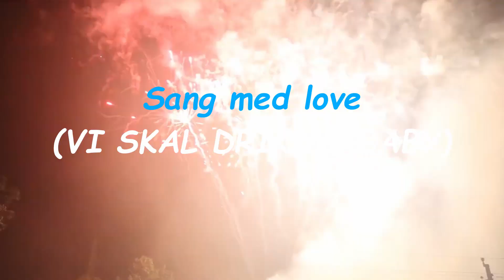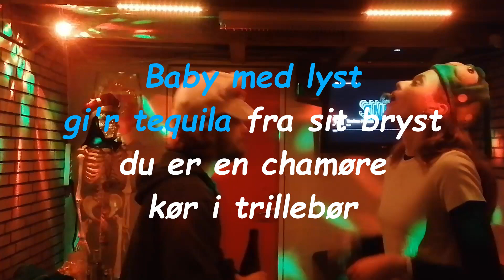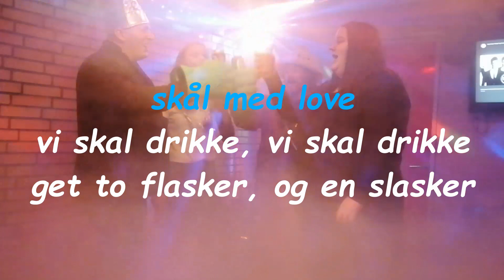Skål med Love - Dansk udgave af "Jason Derulo - Savage Love (Lyrics) Ft. Jawsh 685"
god fest derude
Tak til Cecilie, Nikole og Hans.

sangtekst
they say true love, skål-ål-ål!
sang med love
(VI SKAL DRIKKE, BABY)
hvis jeg skal drikke
sammen med, sammen med dig
skal de være frække
og en rigtig steg
nu skal vi bare skåle,skåle hver gang
og drikke sprut til, denne fed sang
jeg fandt ud af
jeg elsker den, når den er kold
hvad skal du have
bare en så jeg kan sige skål (skol)
juicen må vi ikke glemme
glemme denne gang
baby du kan jo lide den
for der er vodka i
alle øl og alle mokai
I try to make you high
bonjour
skål med love
vi skal drikke, vi skal drikke
skål med love
skål med love
get to flasker, og en slasker
vi siger skål
vi siger skål-ål-ål
vi siger skål-ål-ål
du kom juicen i'iii
for jeg vil have den
Baby med lyst
gi'r tequila fra sit bryst
du er en chamøre,
kør i trillebør
glemme denne gang
bonjour
skål med love
skål med love
skål med love
vi siger skål
vi siger skål-ål-ål
vi siger skål-ål-ål
vi siger skål
vi siger skål-ål-ål
vi siger skål-ål-ål
"babyyyyy"
skål med love
skål med love
skål med love
vi siger skål
vi siger skål-ål-ål
vi siger skål-ål-ål
for du kom juicen i'iii
vi siger skål